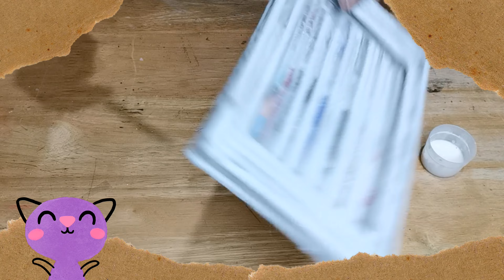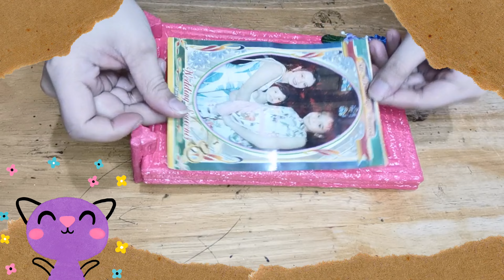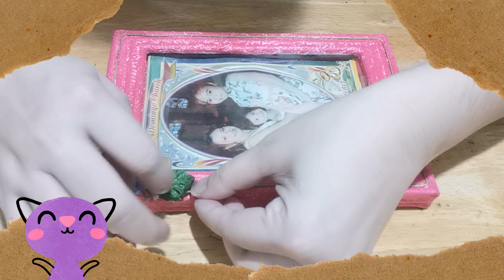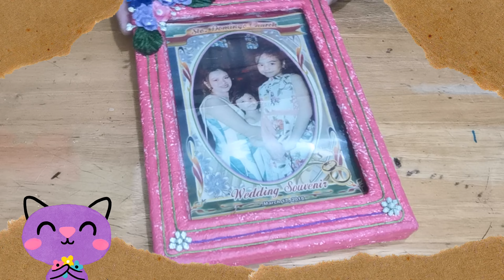DIY Photo frame | craft photo pframe | Diy photo frame Idea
Materials :

1. Rolled up unused magazine

2. Tissue / decoupae napkin

3. Multi purpose adhesive
    E7000

4. Ruler

5. Pva glue

6. Acrylic paint
   White
   Pink

7. Paint brush

8. Ruler

9. Flower design

10. Chinese string